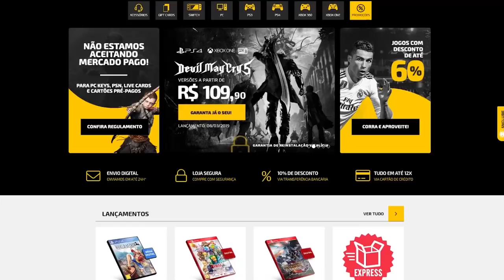Os COMEÇOS mais DIFÍCEIS dos Jogos que faz você DESISTIR!